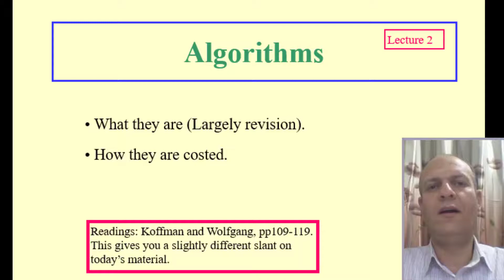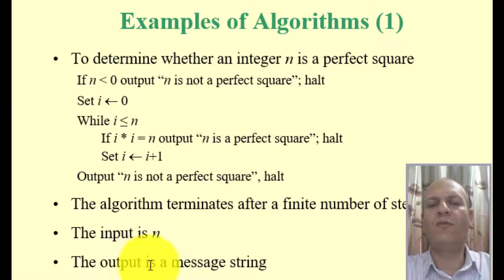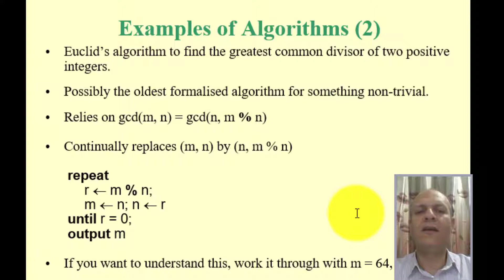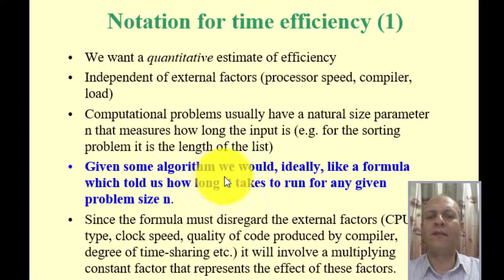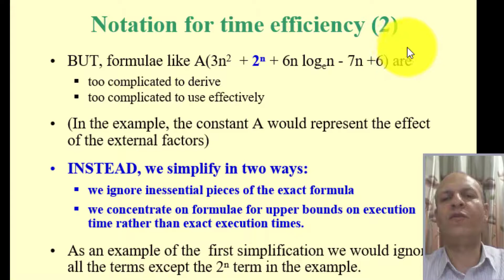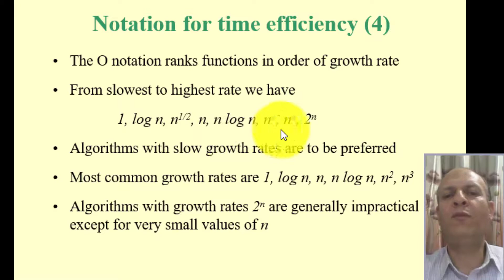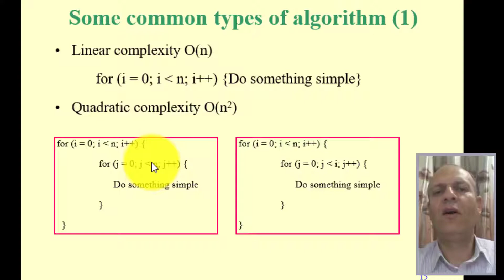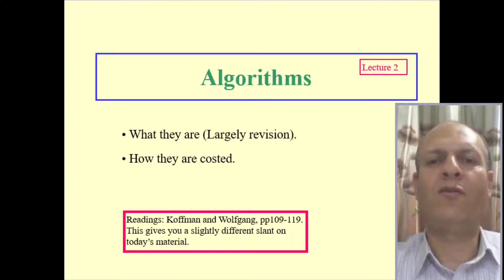Lecture 2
Algorithm Efficiency